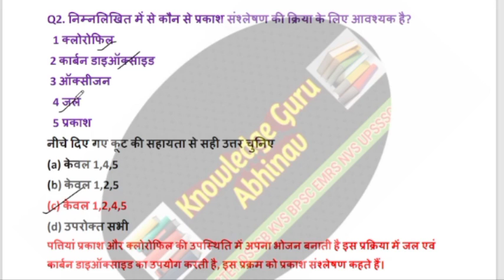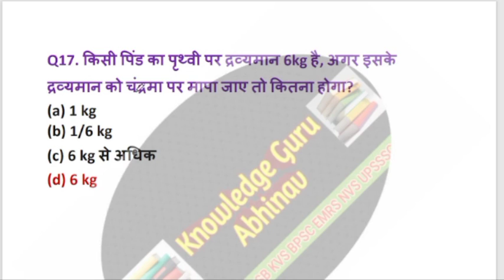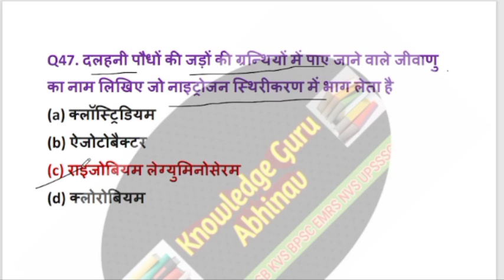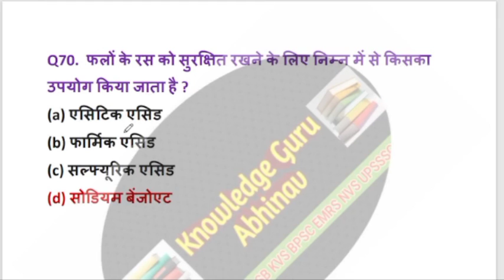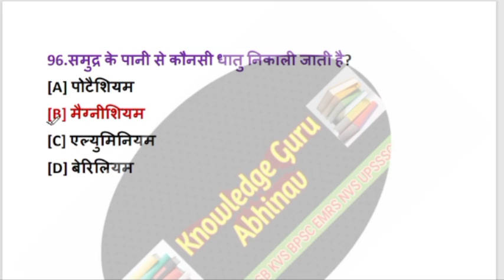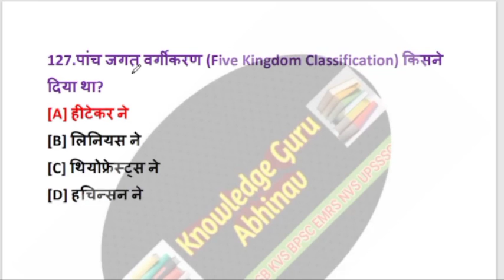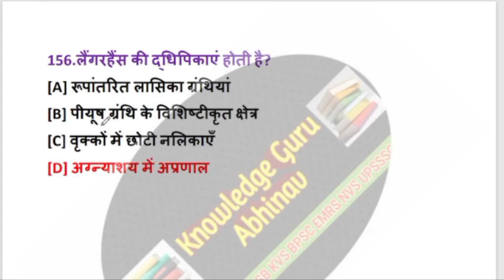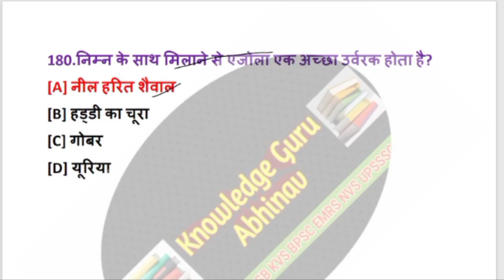Bpsc science Imp Mcq 6 7 8 9|| बिहार बोर्ड विज्ञान मैराथन|| complete scert science| सम्पूर्ण विज्ञान